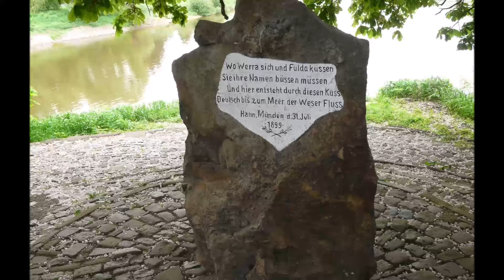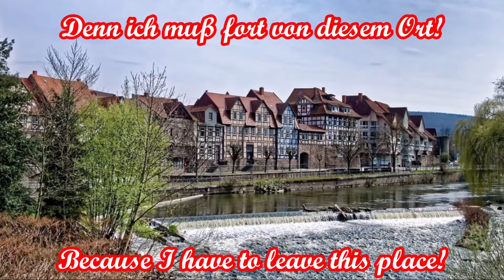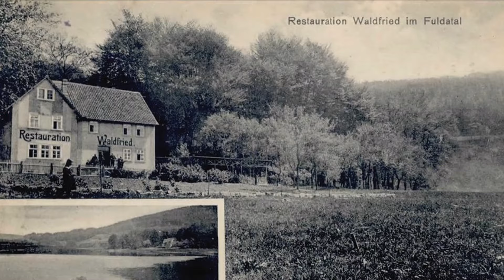Mein schönes Fuldatal - Marschlied/German Marching Song + English translation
Ein Marschlied, geschrieben von Herms Niel, abgeleitet von dem im 19. Jahrhundert entstandenen deutschen Volkslied "Ich bin der Bub vom Elstertal".
Von diesem Volkslied gibt es viele unterschiedliche Textversionen, z.B. gibt es Versionen, in der der Westerwald, das Neckartal oder Donautal besungen werden.
A marching song written by Herms Niel, derived from the 19th century German folk song "I am the boy from Elster Valley".
There are many different versions of this folk song, for example there are versions in which the Westerwald, the Neckar Valley or the Danube Valley are sung about.

Interpreten/Artists: Musikkorps des Infanterie-Lehr-Regiments, Olympisches Dorf
Dirigent/Conductor: Stabsmusikmeister Bendix Tumforde mit Gesang

Text:
Ich bin der Bub vom Fuldatal!
Holla-hie, hollahi-jaho!
Wir seh'n uns heut' zum letzten Mal!
Hollahi, hollahiaho!
Denn ich muß fort von diesem Ort!
Muß fort vom schönen Fuldatal!

Und wenn ich steh' auf Bergeshöh',
Hollahi, hollahiaho,
In meinem Aug' die Tränen steh'n!
Hollahi, hollahiaho!
Denk immerfort ich an den Ort,
den Ort im schönen Fuldatal!

Leb' wohl mein Heimatland!
Mein schöner Fuldastrand!
Leb' wohl mein Schätzelein
Und bleibe mein!
Sobald ich wiederkehr,
Ich sag's bei meiner Ehr',
Da soll im Fuldatal die Hochzeit sein.

English translation:
I'm the boy from the Fulda Valley!
Hollahi, hollahiaho!
Today we see each other for the last time!
Hollahi, hollahiaho!
Because I have to leave this place!
I must leave the beautiful Fulda Valley!

And when I stand on a mountain top,
Hollahi, hollahiaho,
There are tears are in my eyes!
Hollahi, hollahiaho!
I think always of the place,
the place in the beautiful Fulda valley!

Farewell my homeland!
My beautiful Fulda shore!
Farewell my darling
And stay true to me!
As soon as I return,
I swear to you,
Then our wedding shall be in the Fulda valley.